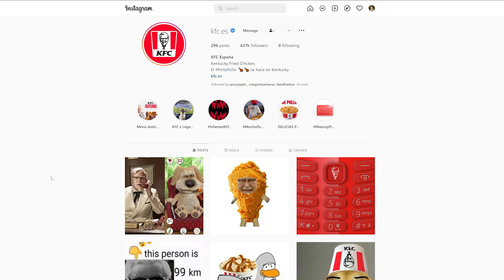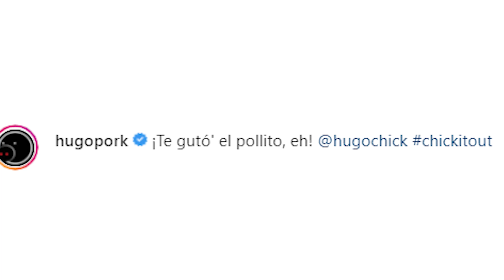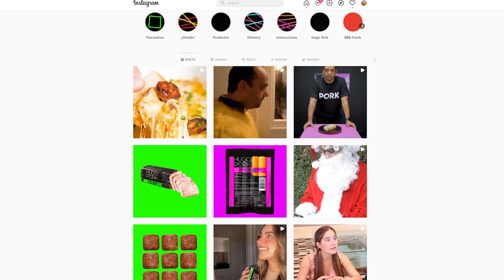Hugo Pork Está Fuera de Control